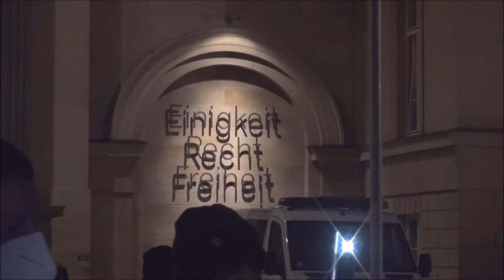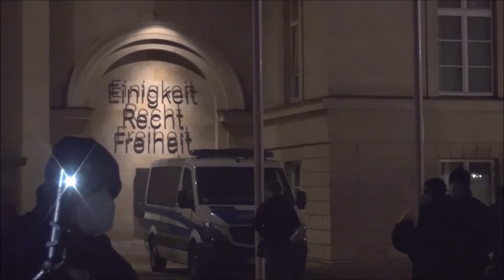26.01.2022 Hannover. Mahnwache für die Freiheit am Landtag 3/3.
Die einen stehen im Dunklen. Die anderen im Licht.
Hört auf zu Betteln. Geschenkt bekommt ihr die Freiheit nicht.